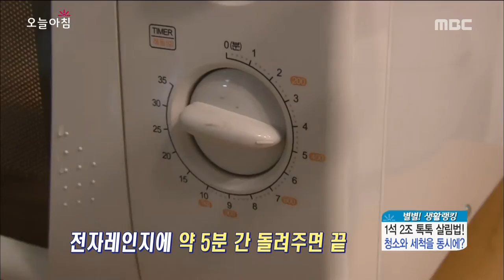[Morning Show] Dishcloth washing method 행주 찌든 때, '전자렌지로' 초간단 세탁 [생방송 오늘 아침] 20160331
Dishcloth washing method 행주 찌든 때, '전자렌지로' 초간단 세탁